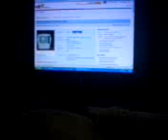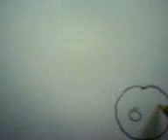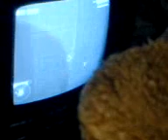Brown bear adventure's TV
This is when Brown bear buys a TV of ebay and get's a addictions Enjoy!